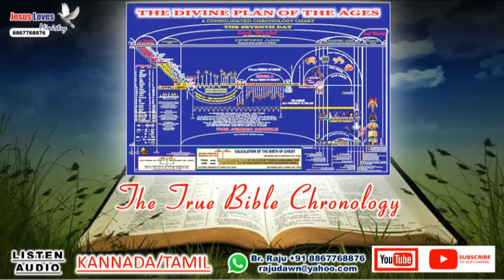Proof Christ Returned In Second Coming @1874 (Coimbatore) -3- BrRaju Free Bible Study +91 8867768876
Proof That Christ Returned In Second Coming At 1874 (Coimbatore) -3- Br Raju - Free Tamil - Kannada Bible Study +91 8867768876